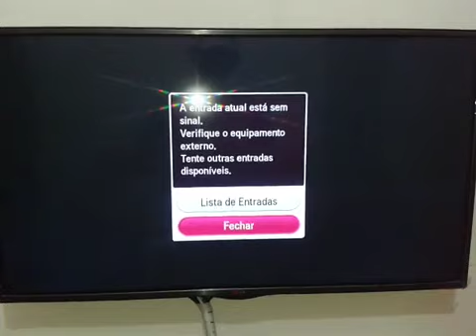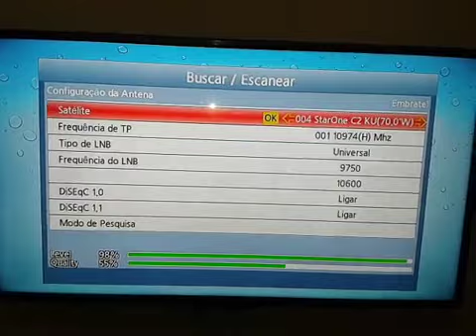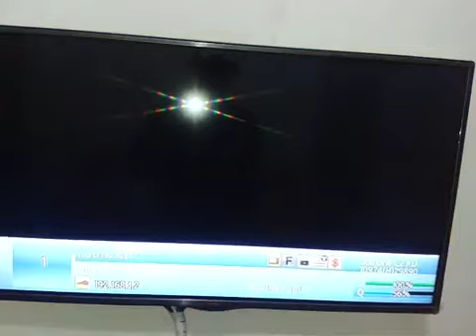Como configurar de fabrica o Cinebox duos GEP